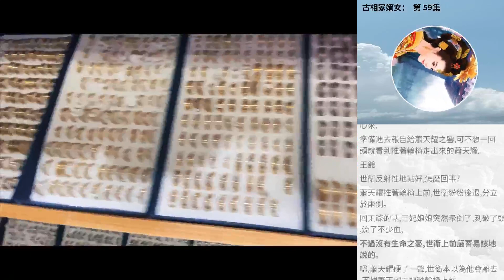古相家嫡女： 第 59集